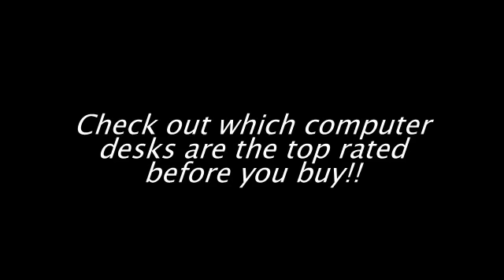Best Computer Desks for Home | Discount Computer Desks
- Best Computer Desks for Home

If looking for the best computer desks for home use, instead of jumping from site to site for reviews, we give an unbiased review based on reviews from others and gives you a smarter buying decision. Come take a look and click the above link!!